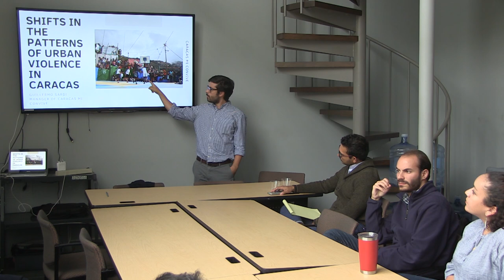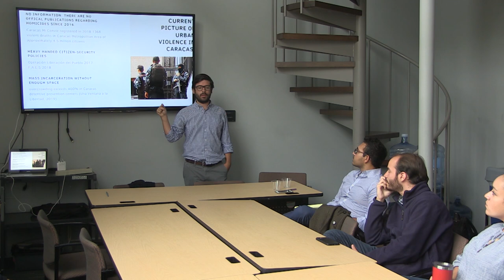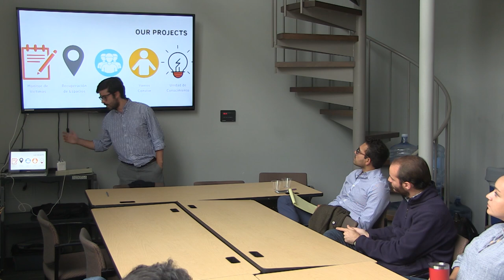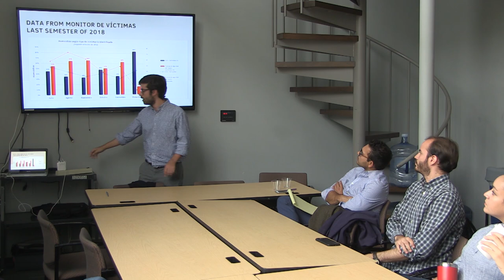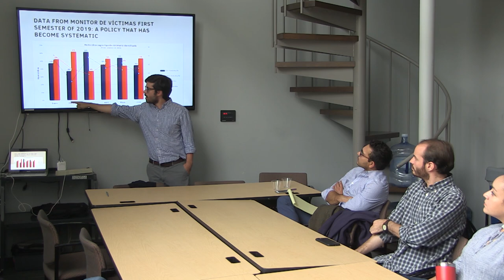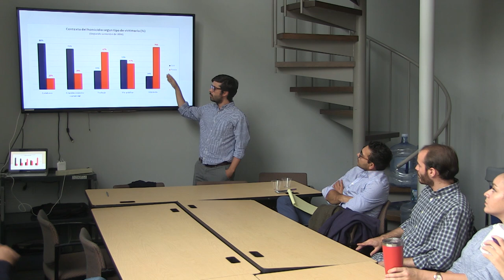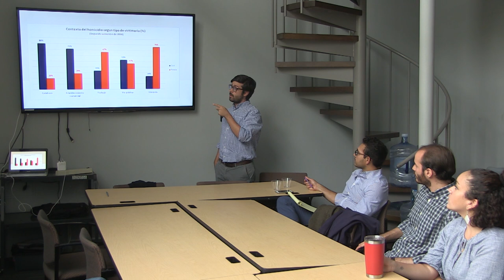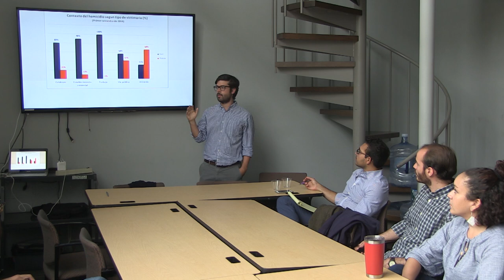Shifts in the Patterns of Urban Violence in the Metropolitan Area of Caracas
The NYU Center for Latin American and Caribbean Studies (CLACS) and The North American Congress on Latin America (NACLA)  presented a talk by Guillermo Sardi (Caracas Mi Convive) moderated by Professor Alejandro Velasco (NYU Gallatin).